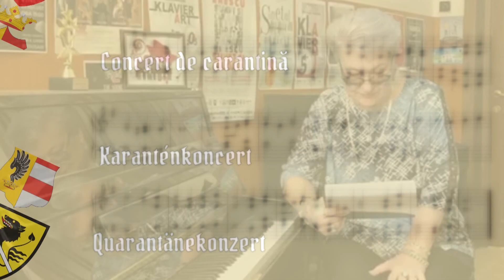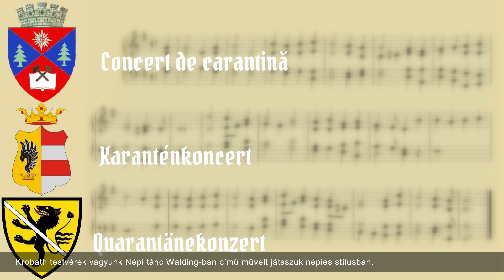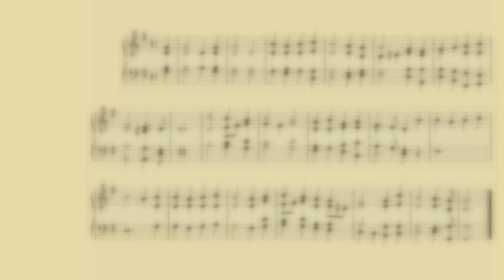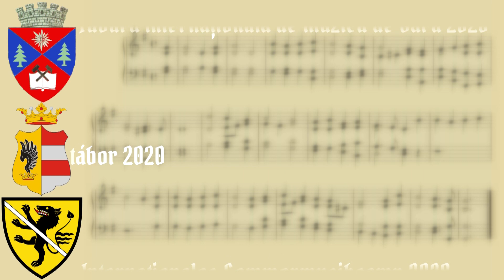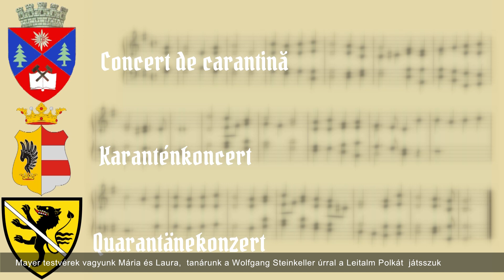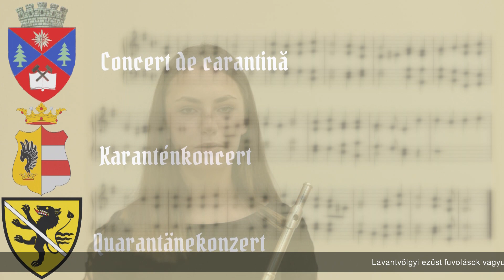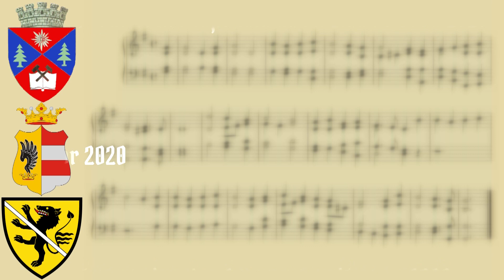Karanténkoncert programja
1. Ecaterina Frank (ro) - Diabelli: Sonatina
2. Simon & Sebastian Krobath (at) - Walding Boarischer (folk music)
3. Gitárkamara (hu) - Anonim French: Les Anges
4. Razvan Alexandrescu (ro) - Diabelli: Sonatina op. 168.
5. Nora Pressl (at) - Strahl: Tür auf
6. Kutasi Zsolt (ro) - Mozart: La Marche Turque
7. Vereb Szófia (hu) - Erdélyi népdalok
8. Delia Maria Stana (ro) - Händel: Sonata C-dur
9. Medve Ádám (hu) - R. Strauss: Ajánlás
10. Tobias Wordl, Margit Gastrager (at) - Naulais: Promenade Lyonnaise
11. Mihai Neag (ro) - Khacaturian: Toccata
12. Horváth Johanna (hu) - Rameau: Gavotte
13. Inola & Quentin Weinberger (at) - Abreu: Tico Tico
14. Lantos Ádám (hu) - Pergolesi: Concerto G-dur I.
15. Iacob Alexandru (ro) - Beethoven: Paisiello – variations
16. Laura & Maria Maier (at) -  Leitnalm Polka (folk music)
17. Rotter Dávid (hu) - Bartók: Falusi tréfa
        - Mendelssohn: Dal szöveg nélkül op. 53. nr. 1.
18. Lavanttaler Silberpfeifen (at) - Clarke: Walk like this
19. Remus Rosca (ro) - Chopin: Nocturna op. 9. nr. 2.
20. Dorothee Breidler (at) - Liszt: Un sospiro
21. Szücs Gellért (hu) - Hidas: Fantasia
22. Radu Torok (ro) - Toduta: Passacaglia
23. Kiss Milán - Rimsky-Korsakov: Dongó